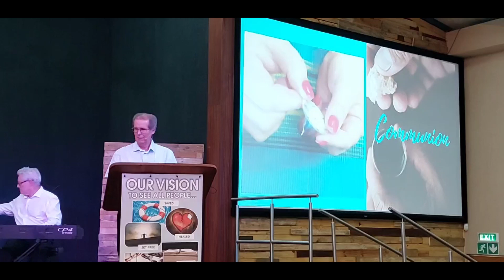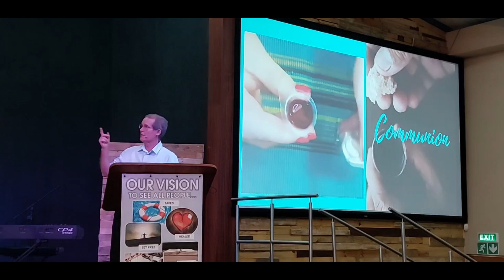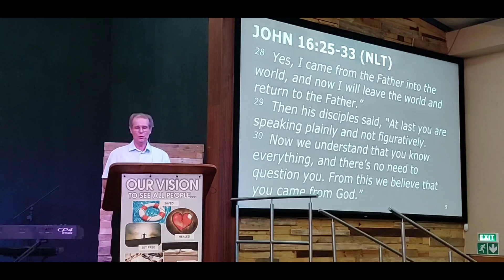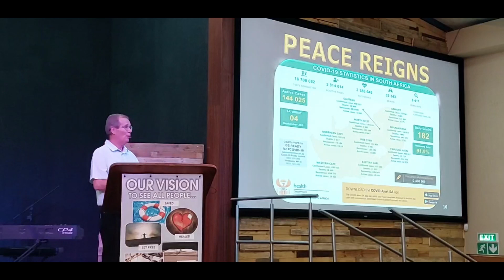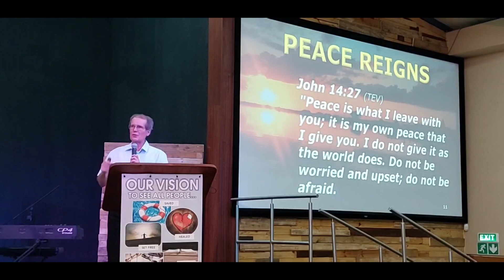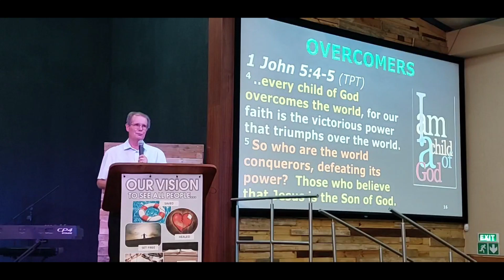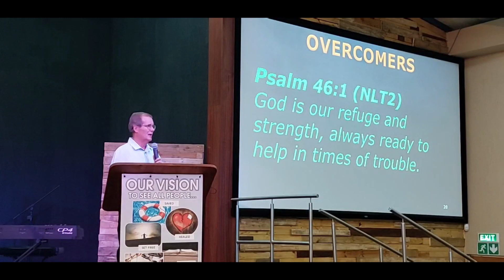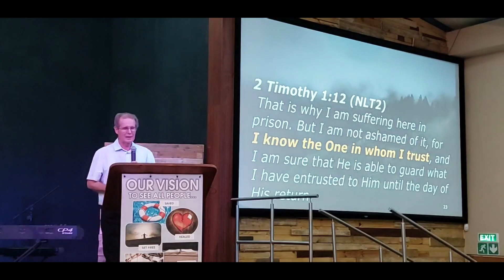210905 Jesus & Victory over the World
9am Service
5 September 2021
Preacher : David Burgess
Sermon:  Jesus & Victory over the World (John 16:25-33)
The Gospel of John Series